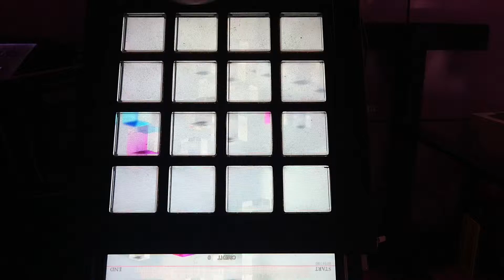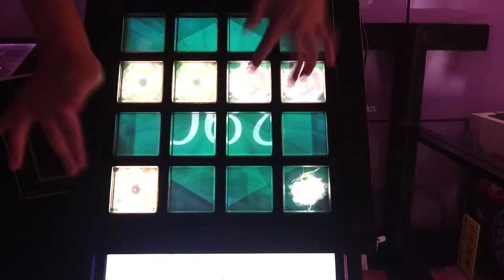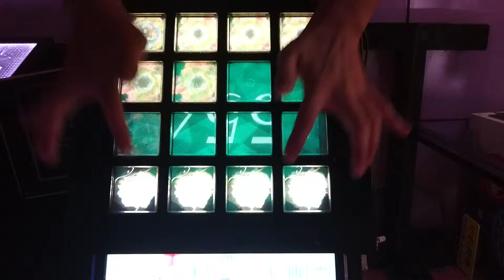AREA 51(EXT)-自我檢討用